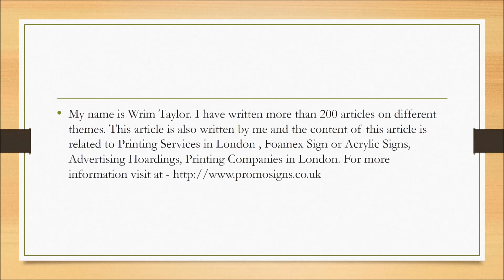Best Booklet Printing London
8 William IV Street, London WC2N 4DW
Monday – Friday 8am – 5.30pm.
Closing Friday 23rd December 12pm Opening Tuesday 3rd January 8am